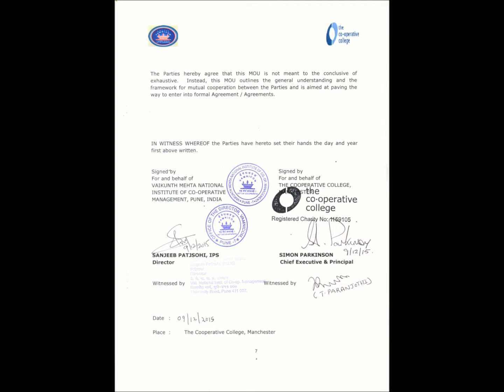MOU with CCM UK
Memorandum of Understanding with The Cooperative College, Manchester, United Kingdom